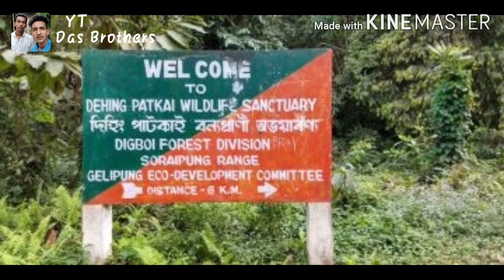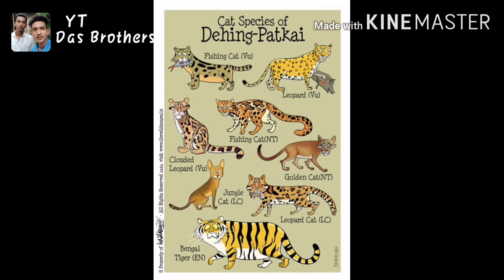Dihing patkai coal mining// deforestation in nature// Amazon of East// danger for forest.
Hindustan Times reported that the National Board for Wildlife has recommended that part of 98.59 hectares reserve forest land that is a part of Dehing Patkai Elephant Reserve be used for opencast coal mining by North-Eastern Coal Field of Coal India Limited while the rest of the area may be considered for underground coal mining. The proposal for already broken up area is recommended for approval subject to submission of a rectified site specific mine reclamation plan in consultation with the Assam Forest Department and that for the unbroken area, the matter will be considered after Coal India Limited submits a feasibility report for underground mining. The so called unbroken area is on a steep hill slope that is part of the Dehing Patkai Elephant reserve adjoining forests in Arunachal Pradesh which includes Deomali Elephant Reserve with a sizeable population of elephants. Elephant biologist Mr M Ananda Kumar said “Elephant herds have strong fidelity to their range. They move around the same area for many years. Obviously such projects will affect their movement and demographics. I am not very aware of the landscape in this reserve but conflict is bound to increase if there are human dominated areas in the neighbourhood.”